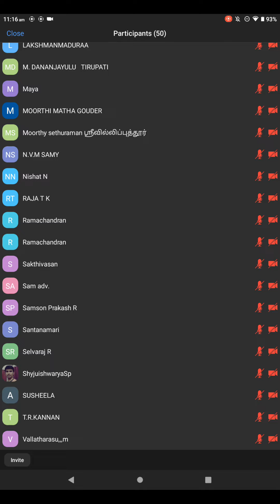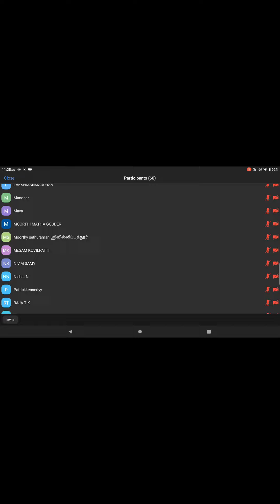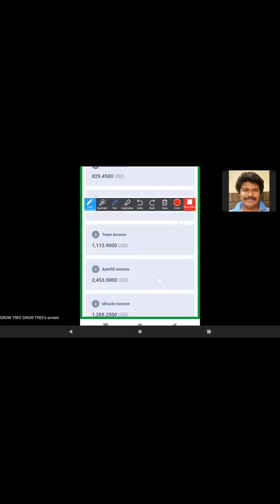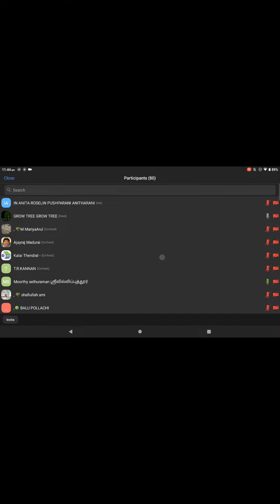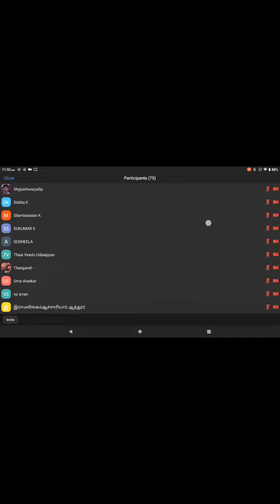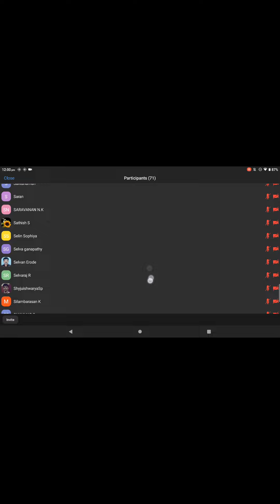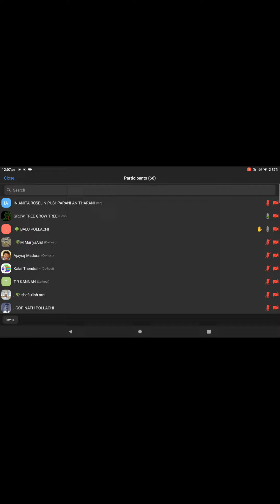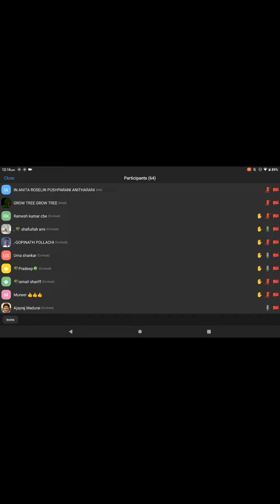NICE INFORMATIONS... CONGRATULATIONS 🎉🎉🎉🎉🎉 GROW TREE INTERNATIONAL 💐💐